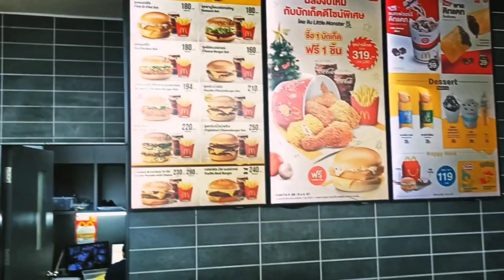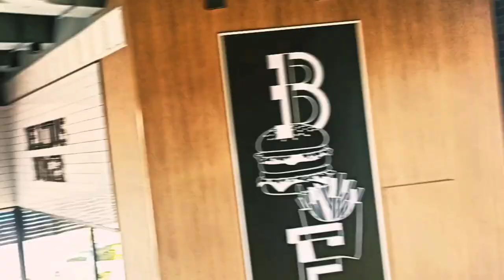@McDonald's in Thailand look at what it's like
Макдональдс в Таиланде посмотри какой он